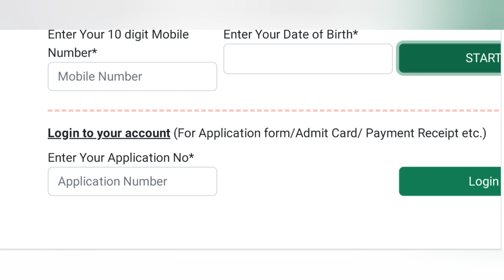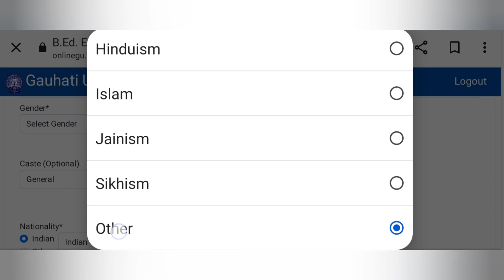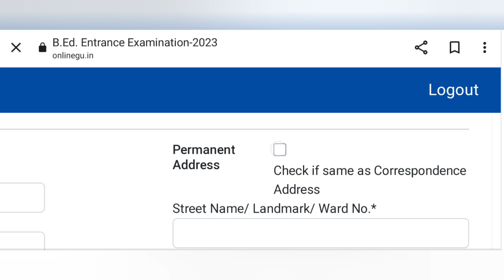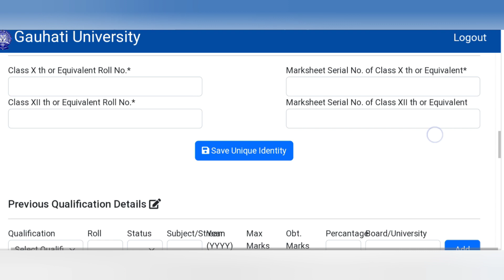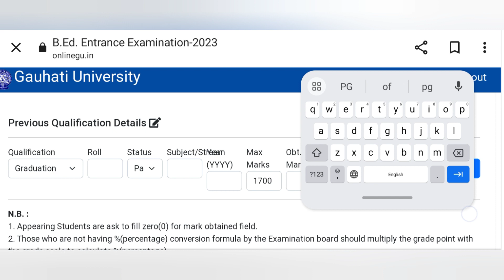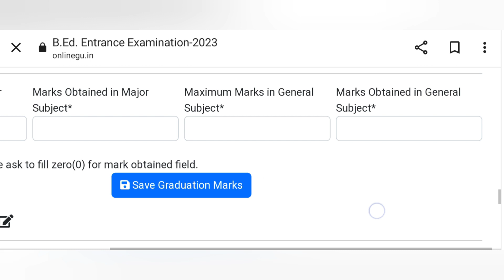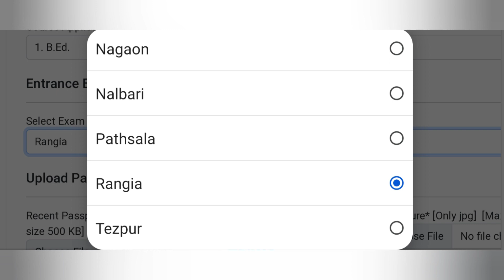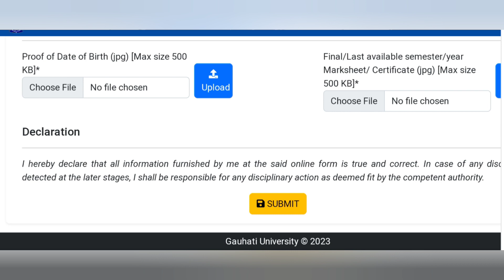Gauhati University B.Ed Entrance Exam Online Apply 2023 | Step by Step Full APPLY Process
Guwahati University B.Ed 2023🔥 Full APPLY Process (Step by Step)

Booklist for entrance preparation

NEP 2020 Most Important questions answers for any entrance

B.Ed Entrance 2022 questions answers discussed part2

B.Ed entrance 2022 questions answers

guwahati University bed
guwahati university b ed entrance exam question paper 2021
guwahati university b ed entrance 2023
guwahati university b ed entrance exam question paper 2022